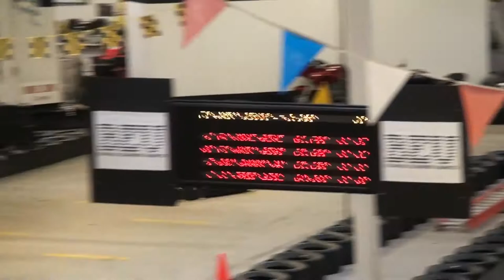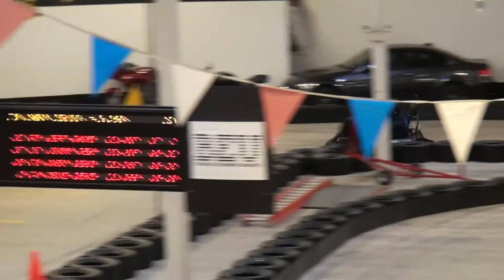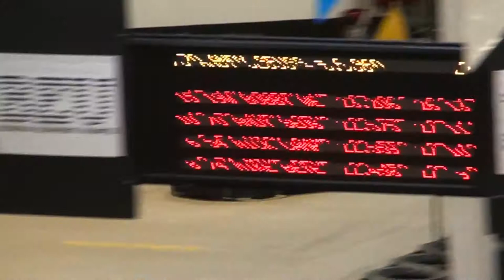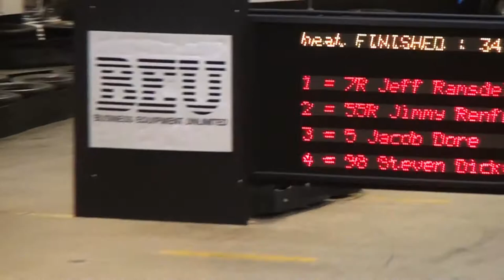DT 100 @ MIK Heavyweight Feature 2/27/2016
The Heavyweight Feature Race of the 8th Annual DT 100 for Make-A-Wish at Maine Indoor Karting.